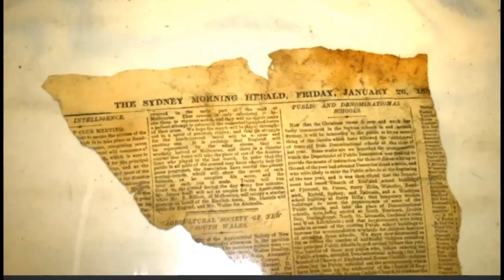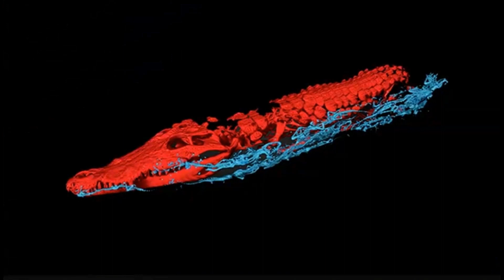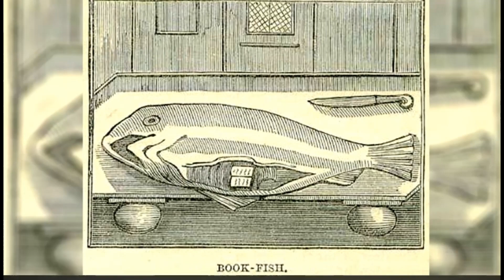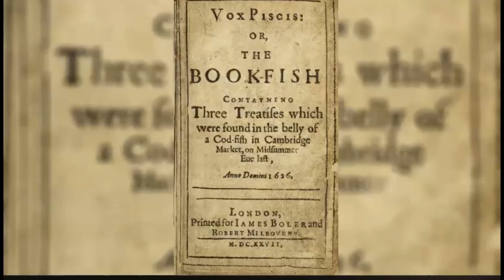10 Cosas Más Extrañas En El Interior De Animales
hola bienvenidos a un nuevo vídeo los animales tienden a equivocarse comiendo cosas que no son comida en absoluto. en algunos casos te preguntarás cómo puede ocurrir esto. así que hoy hemos recopilado una lista de las 10 cosas más extrañas que se han encontrado dentro de los animales. eres nuevo en este canal asegúrate de suscribirte y activar la campana de notificaciones

Sobre nosotros:
Bienvenido a MUNDO SORPRENDENTE. Subimos los 10 mejores videos y cubrimos los temas más interesantes del mundo. Puede esperar un nuevo video 2-3 veces a la semana.